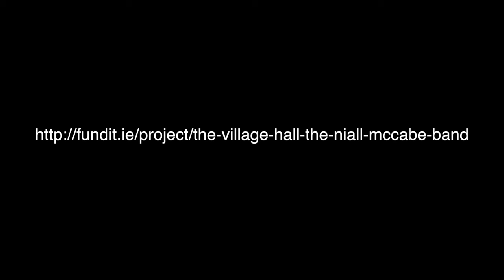Every Little Thing She Does - Cover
An acoustic version of the classic Police song, Every Little Thing She Does is Magic. We are currently running a fund:it campaign for our second album, so if you like this head over to our page, and get a reward.